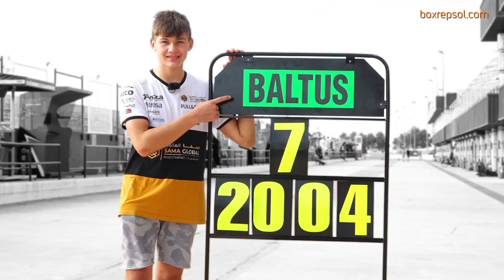The FIM CEV Repsol, a steppingstone to the World Championship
The FIM CEV Repsol has been a steppingstone to the World Championship for many of the most important figures of the Motorcycling World Championship. Barry Baltus, Carlos Tatay, Jason Dupasquier, Jeremy Alcoba and Ryusei Yamanaka are some of the riders that next season will be in the Moto3 World Championship’s grid after being in this championship.